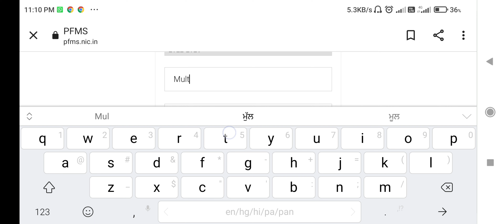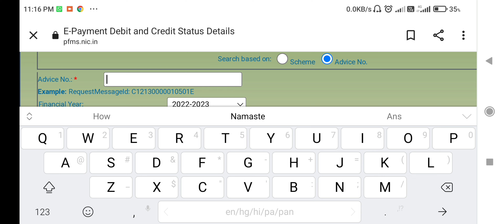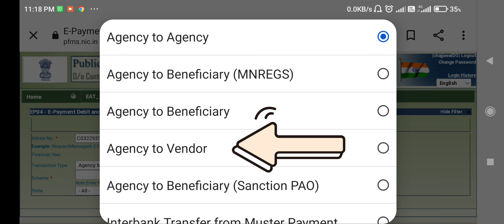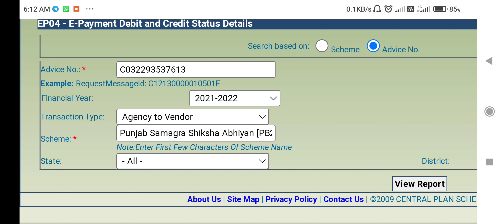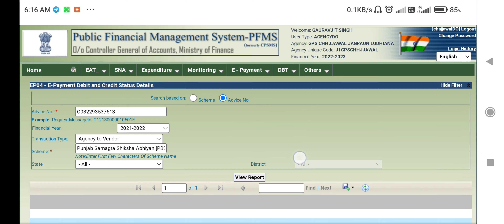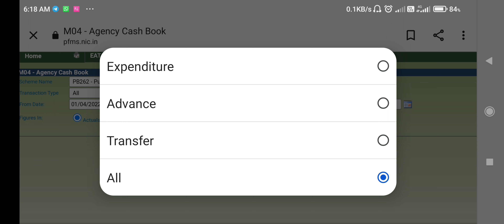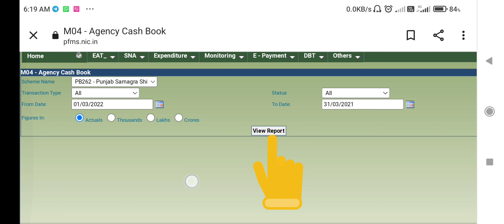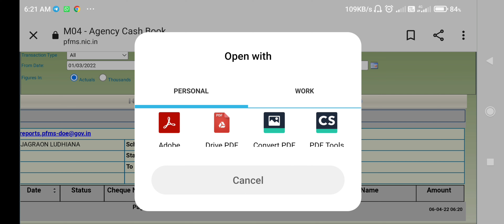Pfms cashbook & how to check PPA clearance in bank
ਕਿਵੇਂ ਚੈੱਕ ਕਰੀਏ ਬੈਂਕ ਨੇ ppa ਸਲਿਪ ਕਲੀਅਰ ਕਰਤੀ। ਅਤੇ pfms cashbook ਲਿਖਣ ਦਾ ਤਰੀਕਾ
ਅੱਜ ਇਸ ਵੀਡਿਓ ਰਾਹੀਂ ਆਪਾ ਸਿੱਖਾਂਗੇ ਕਿ ਬੈਂਕ ਵਿੱਚ ਭੇਜੇ ਗਏ PPA ਪਾਸ ਹੋ ਗਏ ਹਨ ਜਾਂ ਨਹੀਂ। ਪਾਸ ਹੋਣ ਤੇ pfms portal ਤੇ ਕਿੱਥੋਂ ਜਾ ਕੇ ਆਪਾਂ debit details ਚੈੱਕ ਕਰ ਸੱਕਦੇ ਹਾਂ।